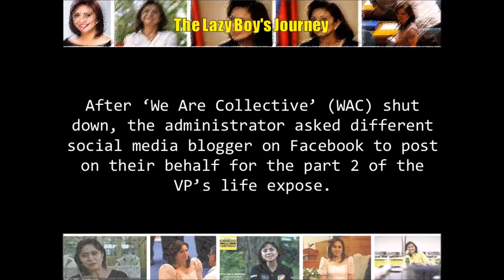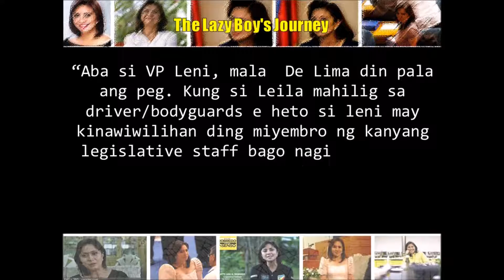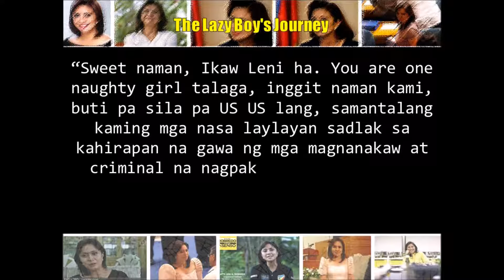VP Robredo’s Moments Together With Alleged Ex Lovers Goes Viral